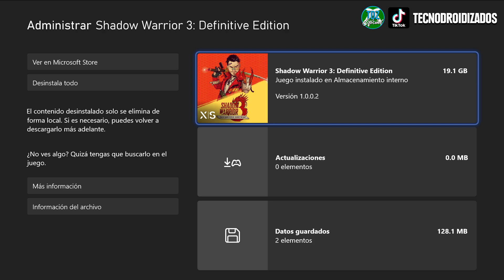¡CARNICERIA TOTAL pero RENDIMIENTO MEJORABLE! SHADOW WARRIOR 3 NEXT GEN en XBOX SERIES S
Breve vistazo a SHADOW WARRIOR 3 en XBOX SERIES S